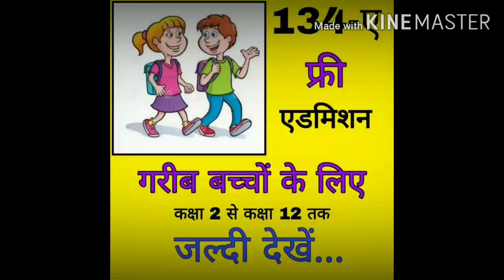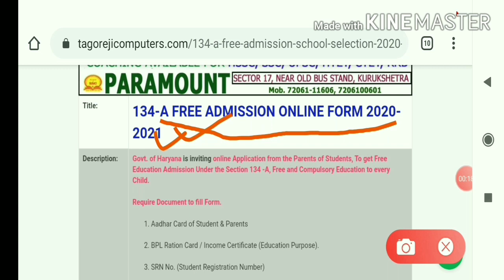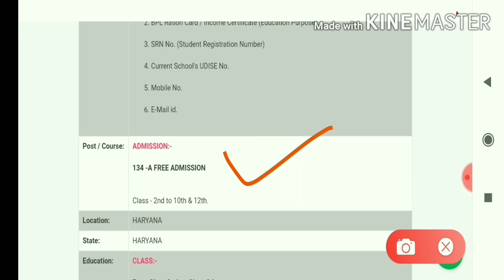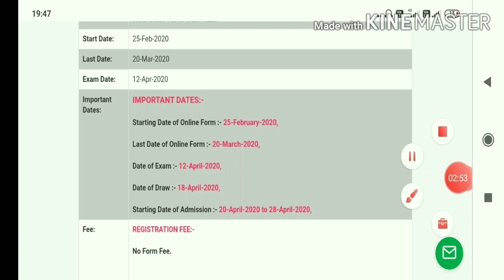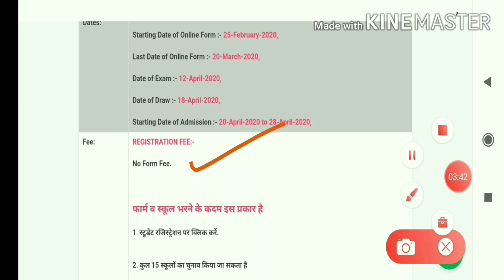134-A, Free Education Admission in School, अधिक जानकारी के लिए वीडियो को जरूर देखें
आज की इस वीडियो में हम बात करेंगे 134-ए के तहत गरीब बच्चों के फ्री एडमिशन के बारे में,

Today we are discussing in this video About the Section- 134 A free education. Under the Section 134 A, the child who belong to BPL & EWS Category (Whose Annual family income less than Rs. 2,00,000/-) can apply for the 134 A entrance test. The Qualified student in entrance test will be eligible to take admission in private school upto full schooling free of cost.

फॉर्म को भरने के लिए इस लिंक पर क्लिक करें.

To Get Free Jobs information on Your Whatsapp, Add 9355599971 No. in Your Phone Book by the Name of “TAGORE JI COMPUTERS” and Send a Message to write “ADD MY NUMBER” on this Whatsapp Number.

Tagore Ji Job always tries to provide you Correct and right information of job. Tagore ji job respect your precious time that is why we provide correct and right job information to you. We always believe in to serve good services in job sector for viewer & user.

Tagore ji job is providing all type of job information like Govt.